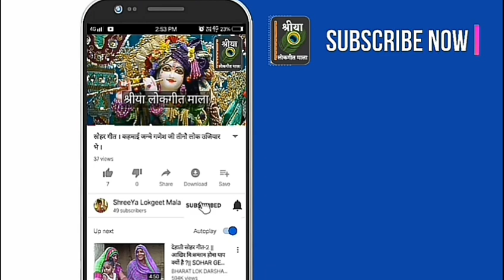Badhaai Geet - मचियन बैठी कौशिल्या रानी इंद्र मनावै लांगी हो । श्रीया लोकगीत माला । भजन माला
गीत कैटेगरी: बधाई गीत
गीतकार: श्री मिश्रा, रेनू तिवारी, गोपाल दीदी
प्रस्तुति: श्रीया लोकगीत माला/ShreeYa Lokgeet Mala

सादर धन्यवाद,
श्रीया लोकगीत माला, रीवा, मध्यप्रदेश.